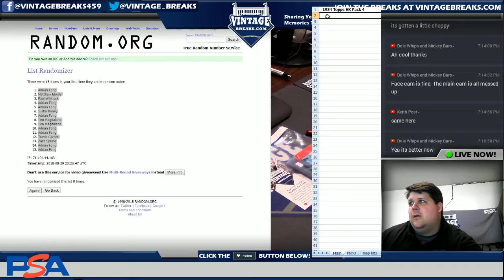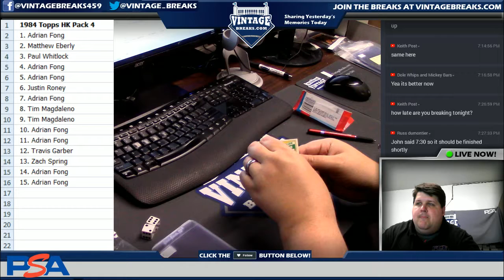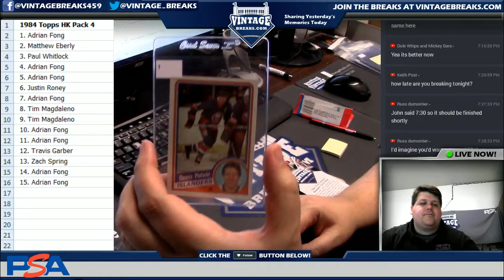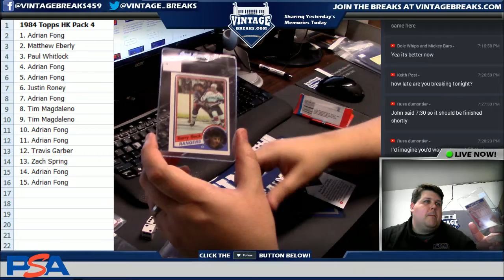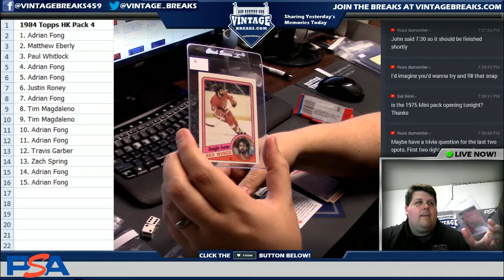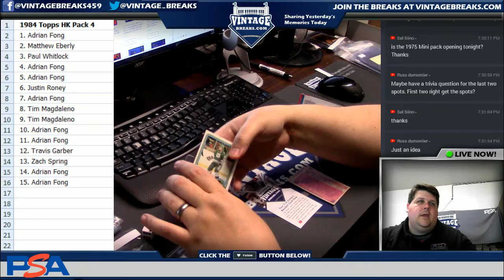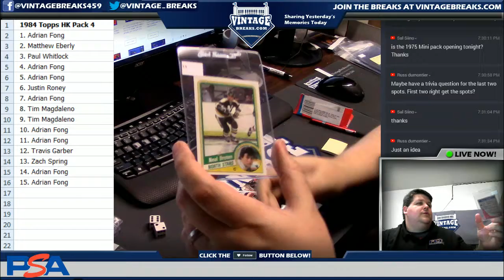2018_08_29 1984 Topps Hockey Pack 4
2018_08_29 1984 Topps Hockey Pack 4